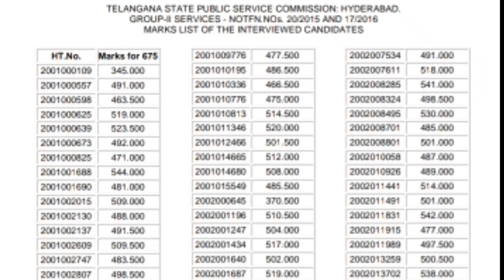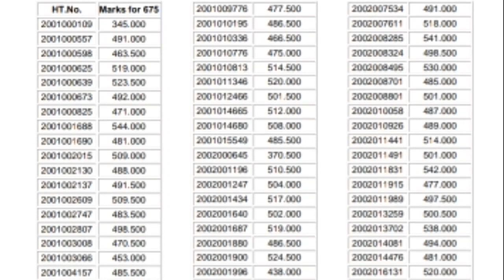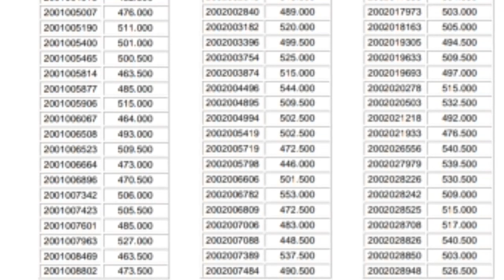TSPSC Group-2||2015-2016 Notification||Selected list-H.No & Marks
eGURU **2015 Notification Group 2 selected list